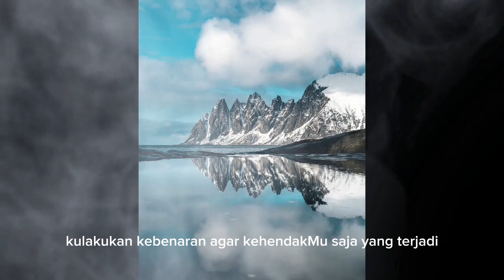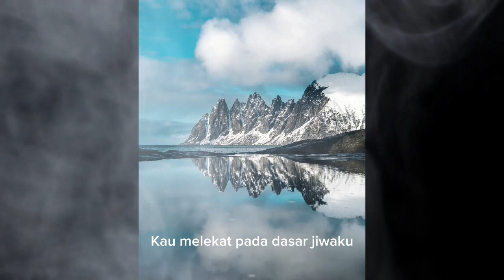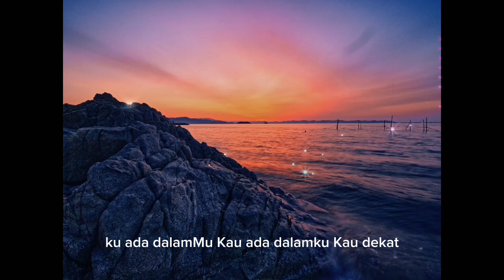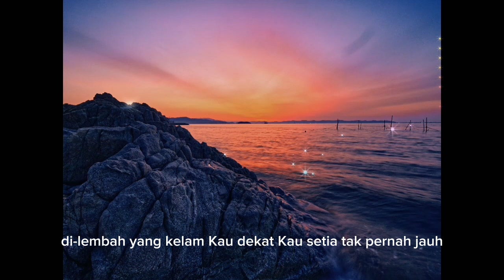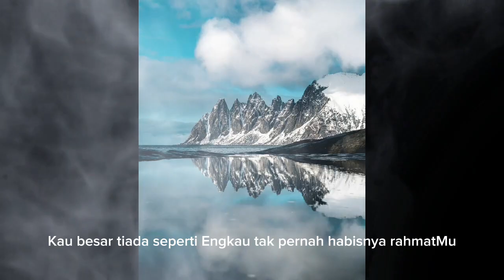Kau Dekat_Official Live Vidio_JPCC Worship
@KingLirik77/Kau Dekat_Official Live Vidio_JPCC Worship

Lirik:

Kebaikan kemurahan akan mengikutiku
‘Kau melekat dalam lubuk hatiku
Hidup dalam hadirat-Mu
Itu kerinduanku selamanya
Kedamaian sukacita terpancar diwajahku
‘Kau melekat pada dasar jiwaku
Kulakukan kebenaran
Agar kehendak-Mu saja terjadi

Kau besar! Tiada seperti Engkau
‘Tak pernah habisnya rahmat-Mu
‘Kau dekat! Menjaga seg’nap hidupku
S’lalu nyata pertolongan-Mu

‘Ku ada dalam-Mu
‘Kau ada dalamku
‘Kau dekat, ‘Kau setia
‘Tak pernah jauh

Walau ‘ku berjalan
Di lembah yang kelam
‘Tak pernah jauh

Saat ‘ku tertekan
Dan dunia bergoncang
‘Tak pernah jauh

S’lalu nyata pertolongan-Mu